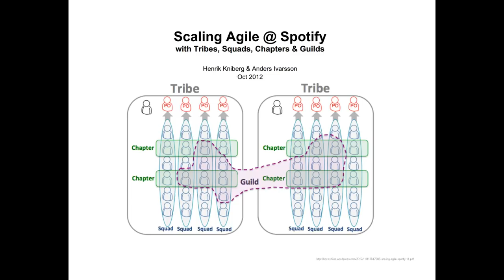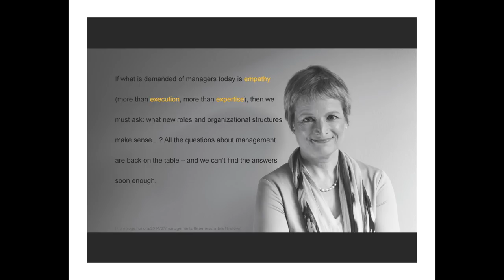Jazz improvisation for radical collaboration | Jim Kalbach | TEDxJerseyCity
The business world today is undergoing transformative change wrought on by internetand hyper connectivity. Thought leaders refer to our present day as the “Connected Age” or the “Age of Empathy,” among other things. With this, all of the basic questions of organization and management are back on table. Teams need to shift their mindsets and adopt new modes of working together.

Luckily, jazz improvisation provides a rich metaphor for us to follow in this brave new world. Four key attributes lead to a type of “radical collaboration” found in jazz: empathy, humility, embracing uncertainty and following patterns. As a result, a jazz ensemble is an example of a perfect learning machine, a self-healing organism ready to recover from just about anything thrown at it.

 To demonstrate the basic principles of jazz improvisation and how they can relate to radical collaboration in business, this talk will feature a live performance with musicians from the area.

Jim Kalbach is a designer and business consultant with over 18 years of experience in online services and software. He holds a degree in music theory and composition from Rutgers University, where he also studied information science. A seasoned instructor, he has taught many courses, workshops and seminars on a variety of topics.

In Hamburg, Germany, where he previously lived for 15 years, he was the founder of an active jazz combo. Jim arranged most of their songs, including several concept projects such as jazz for children. Since returning to NJ in Sept 2013 Jim has joined the local jazz scene in Jersey City. Jim is an active speaker, writer, and instructor on strategy, web design and information architecture. He is the author of best-selling book Designing Web Navigation (O’Reilly, 2007). and tweets at @jimkalbach.